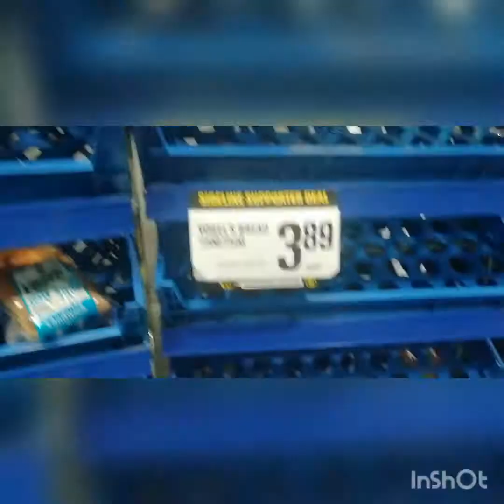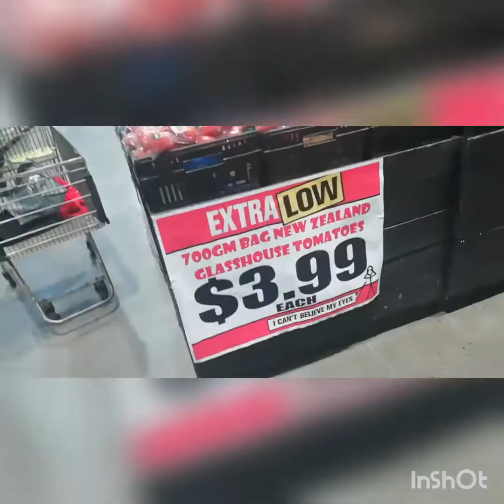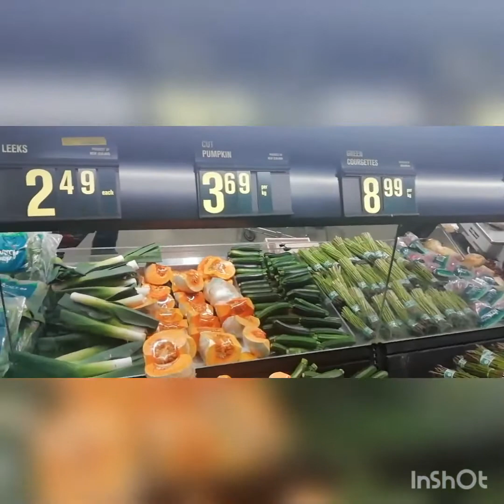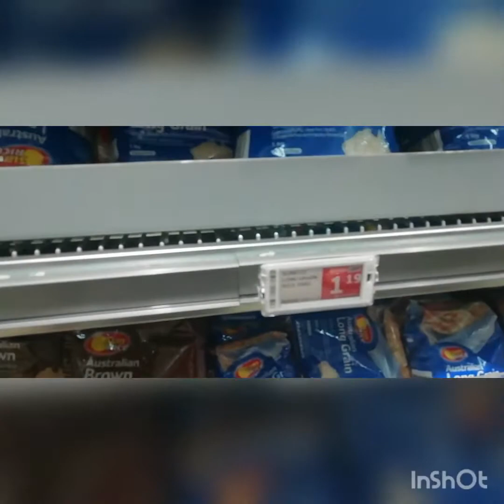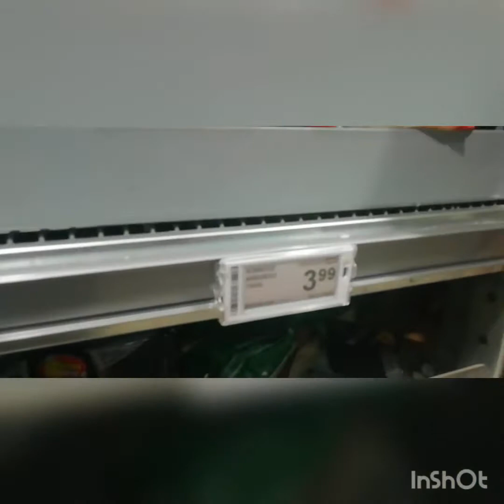Super market shopping @ Wellington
PAK'nSAVE is a New Zealand discount food warehouse chain owned by the Foodstuffs cooperative. Founded in 1985, PAK'nSAVE was the last of the three major New Zealand supermarket chains to be founded.

This is a casual shopping video of PaknSave